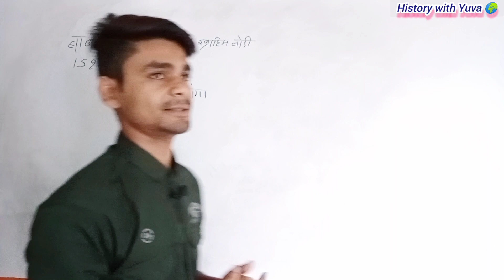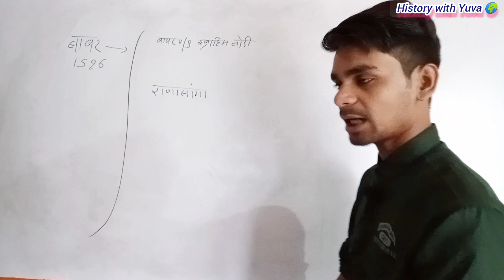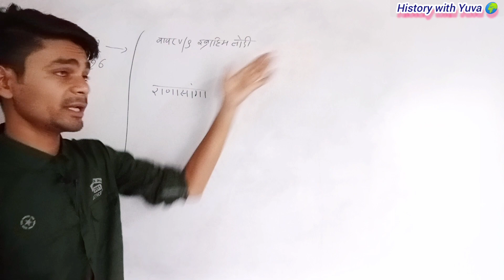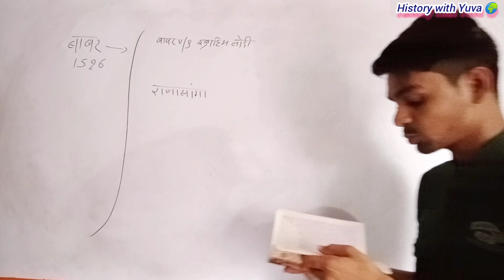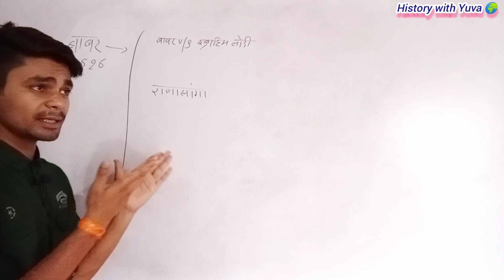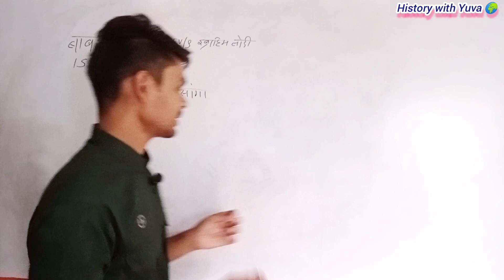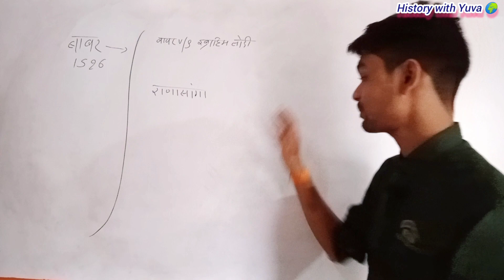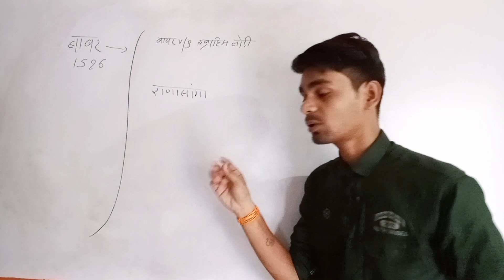बाबर की ये बाते कोई नही जानता । upsc by vijay subscribe 🔔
discussion about Babar with
 (harishchand Varma book of mediable history )

" मुगल साम्राज्य एक झलक "
tuzuk I babri
बाबर की धार्मिक सदभावना
बाबर का गौहत्या पर क्या कहना था
मंदिर तोड़ने पर बाबर की क्या राय थी ।

हेलो दोस्तों
दोस्तों में विजय एक बार फिर आपके साथ हाजिर हूं एक नए fact 🔥 के साथ दोस्तों आज हम 🔥 मुगल वंश के संस्थापक बाबर के बारे में कुछ ऐसी बातों को जानेंगे जिन्हें आज तक शायद ही कुछ लोगों ने सुना होगा🔥 ।
 कुछ लोगों ने और होगा दोस्तों हरिश्चंद्र वर्मा की मध्यकालीन भारत इतिहास की किताब के अनुसार हम बाबर के कुछ फेस को समझेंगे और जानेंगे कि बाबर के जीवन के कौन-कौन से ऐसे पहलू थे जिन्हें अभी तक बहुत कम लोग जानते हैं।